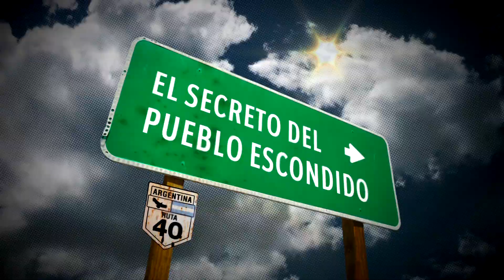EL SECRETO DEL PUEBLO ESCONDIDO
En el camino